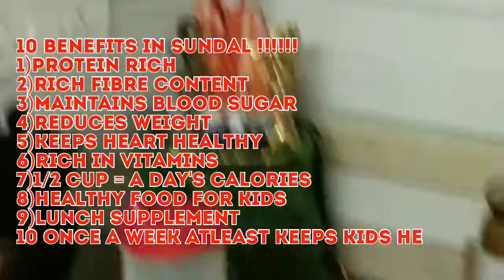elite samayal தமிழில் Blackchannasunda karuppukon beachsundal elitesamayal cooking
Black Channa Sundal in 3 variants. Best for kids and elders with high nutritious value for all. Easy to prepare.